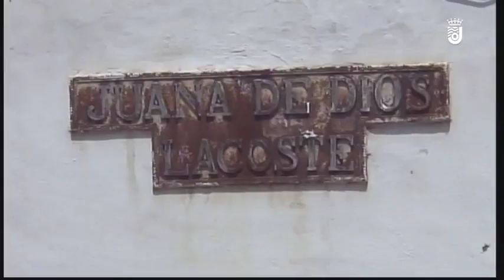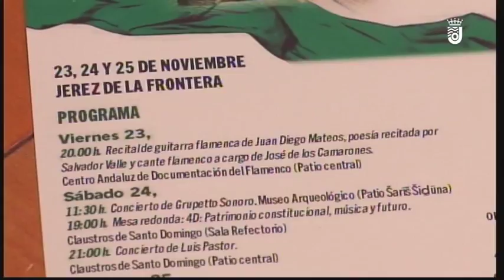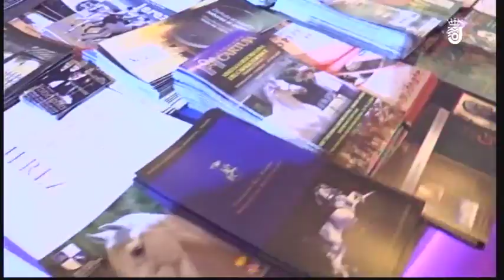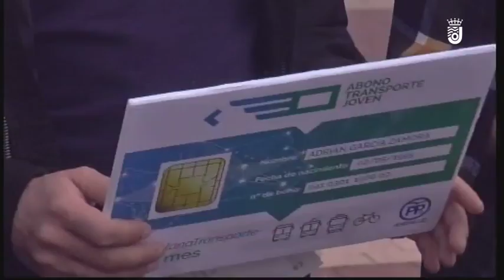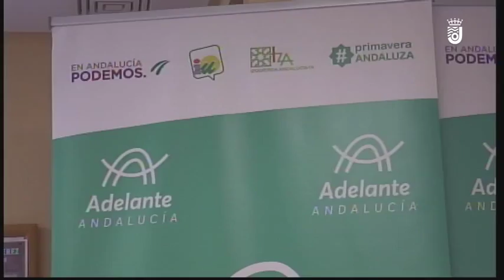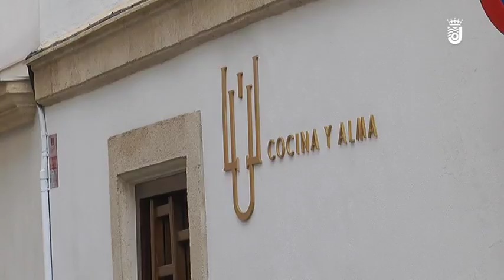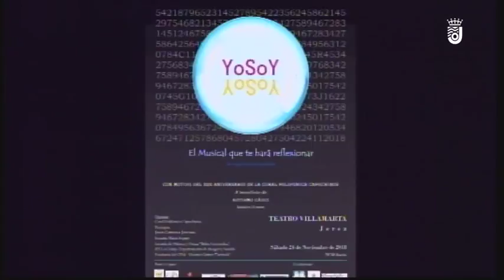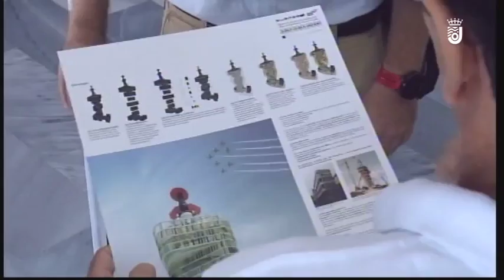LAS NOTICIA MARTES 20 11 2018